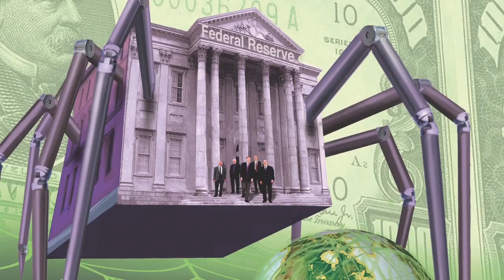Interview with Ellen Brown - What is the Solution to Our Fragile Financial System?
Last week the Center for Progressive Urban Politics had the good fortune to sit down with Ellen Brown, Author, activist, and luminary on the nation's banking system and discuss with her the reforms needed to bring our financial system back into the service of not just the 1% but all of the country's citizens.